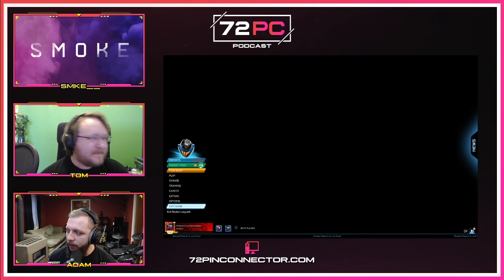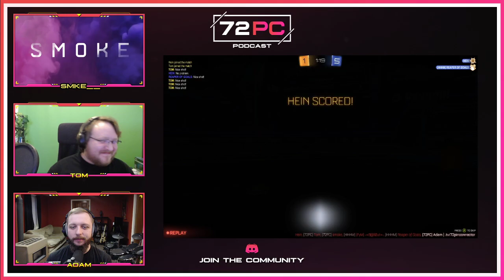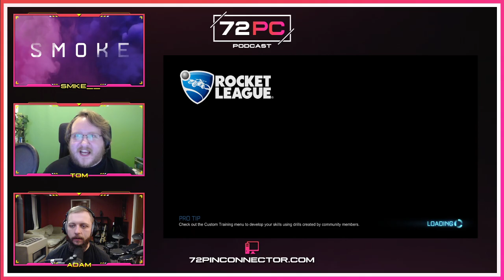2020-06-27 Podcast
In this episode, we discuss lots of Tarkov, complicated drinks, Half-Life, The Last of Us Part II, and more! Joining us this week is our good friend Senior Moderator: smke__

The Last Of Us 2 sells over 4 million copies
Mixer shutting down
DrDisrespect has been perma banned from Twitch
Hearthstone player blacklisted due to wife's comments on a Twitter thread (then let him back in)
Two ex-editors for IGN forced gossip into story about someone leaving Naughty Dog
Pokemon MOBA Announced
Cyberpunk 2077 Gameplay
Rogue Legacy 2 Early Access Trailer
Bloodstained: Curse of the Moon 2 - World Premiere Trailer
Ubisoft reportedly has a toxic and abusive culture of rampant sexual misconduct
Ubisoft reponds with an internal investigation
Ubisoft has suspended several employees accused of abuse and misconduct
Bubble Bobble 4 announced, Puzzle Bobble VR announced
Announcing the PlayStation Bug Bounty Program
Mojang Launches Its First DLC Pack For Minecraft Dungeons Next Week

All this and MORE in this episode of the 72 Pin Connector Podcast!